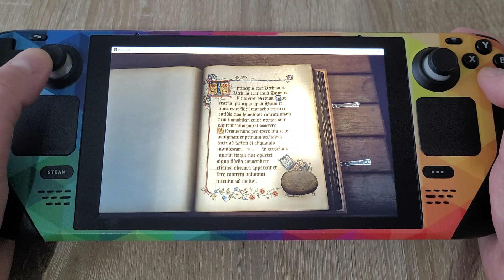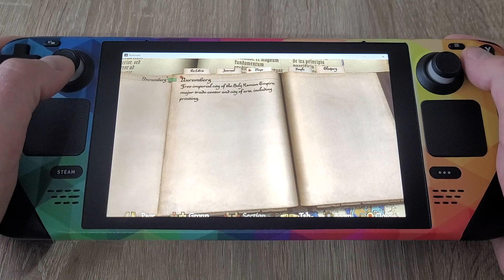Pentiment Steam Deck | PC Game Pass | Windows 11 Dual Boot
Pentiment Steam Deck Gameplay | PC Game Pass | Windows 11

Playing Pentiment on Steam Deck via Windows 11 Dual Boot from PC Game Pass.

Steam Deck 2TB Dual Boot
Windows X SteamOS Dual Boot W/ Bootloader

Any Questions, please don't hesitate to ask.